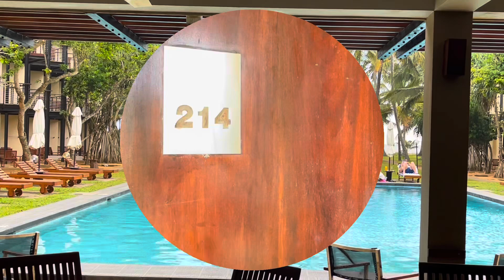Budget එකට සෙට් වෙන සුපිරි හොටෙල් එකක් Mermaid Hotel & Club - Kaluthara